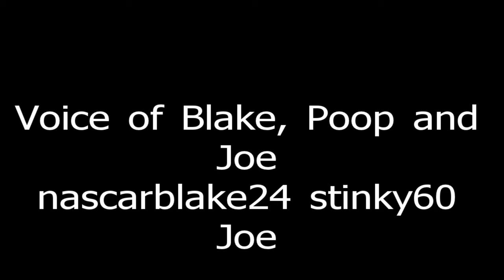Let's Play Halo Reach Cops and Robbers pt.1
with joe